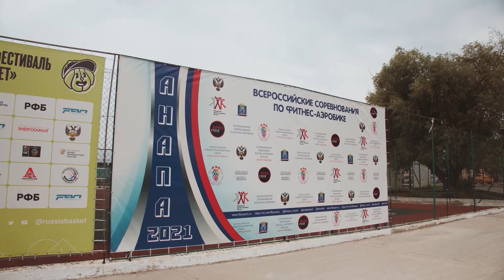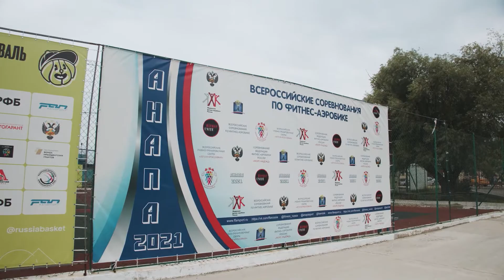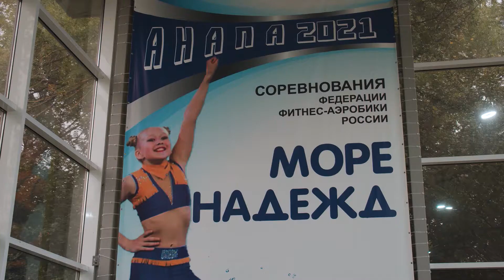Ролик про сборы и соревнования в г. Анапа. 01-13.09.21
Всероссийские сборы "Лето в кроссовках" и соревнования "Море надежд".
г. Анапа, п. Сукко
УДОЛ "Энергетик"

00:00 - начало
11:16 - интервью Плаксиной Кристины и Макейкиной Ульяны (г. Челябинск)
13:32 - интервью Кузьминой Алисы (команда "Торнадо" г. Челябинск)